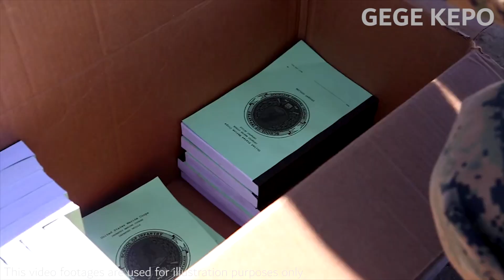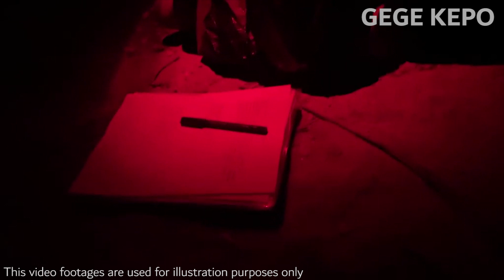Death Awaits: Russia Surrounds Bakhmut while Ukraine Sends Troops, Who Will Survive?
Title : Death Awaits: Russia Surrounds Bakhmut while Ukraine Sends Troops, Who Will Survive?